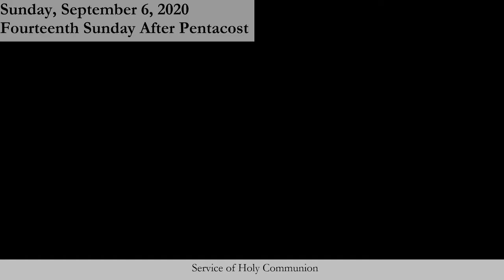PSUMC Sunday Service, September 6th, 2020